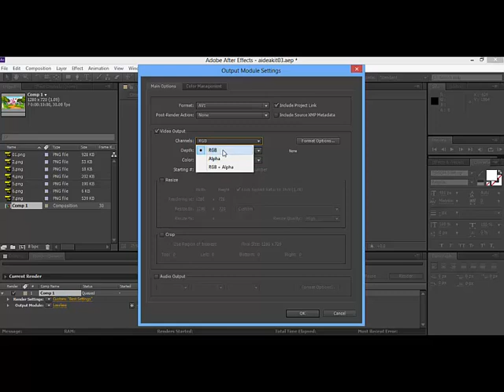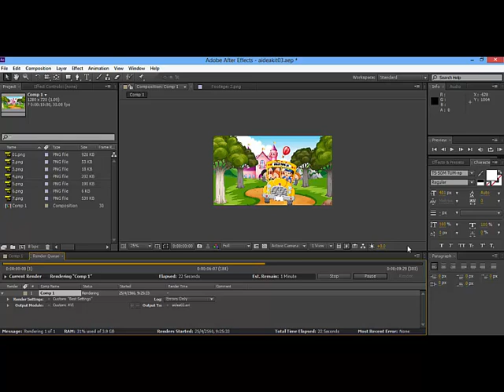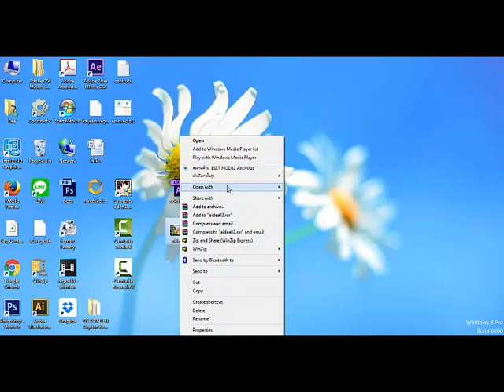สอน Render After Effect(เสร็จใน4นาที)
สอน Render  After Effect cs6 แบบง่าย สำหรับมือใหม่  (เสร็จใน4นาที)